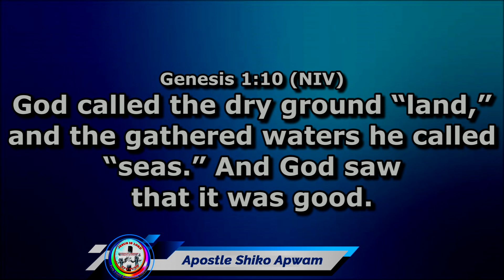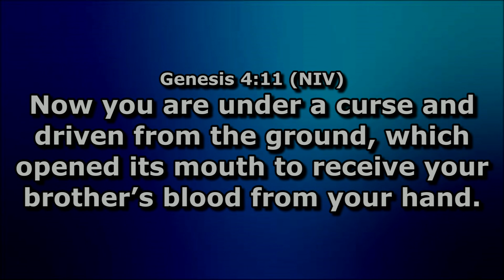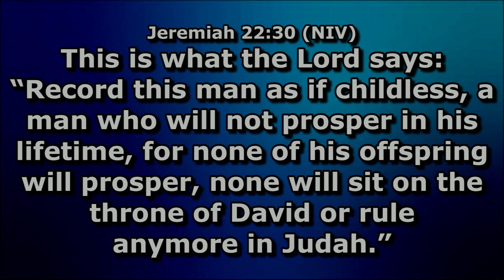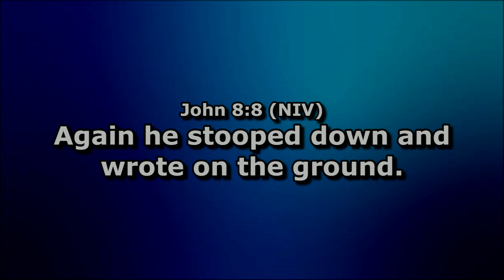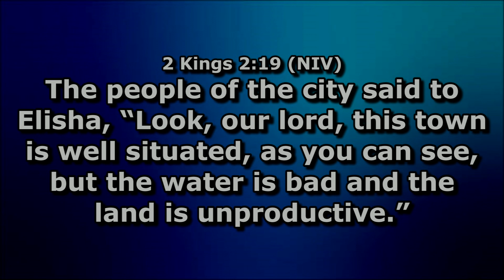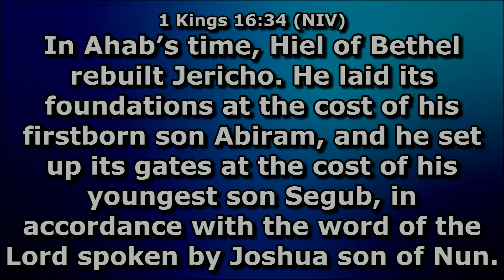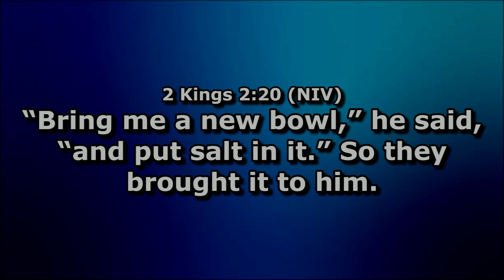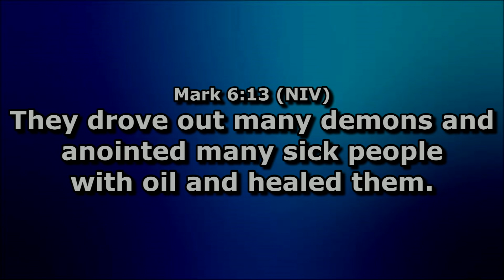Breaking Generational Curses (Part 2) | Teaching | Apostle Shiko Apwam